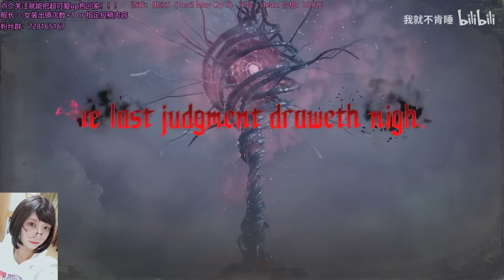睡睡带你鬼泣乱砍SOS难度M4BOSS：但是我没血了？！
喜欢请【关注】【点赞】【投币】【收藏】粉丝群：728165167
游戏：鬼泣5（Devil May Cry 5） 平台：steam 价格：328元
不传human难度了，直接上SOS，我必直播通关！